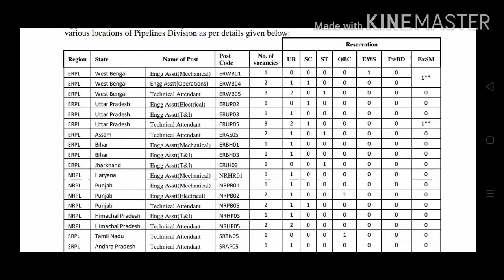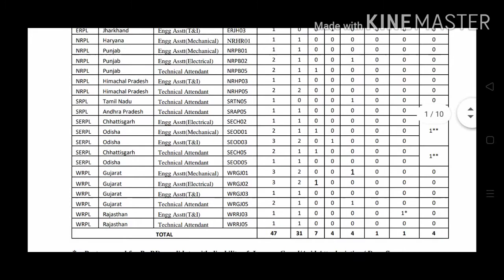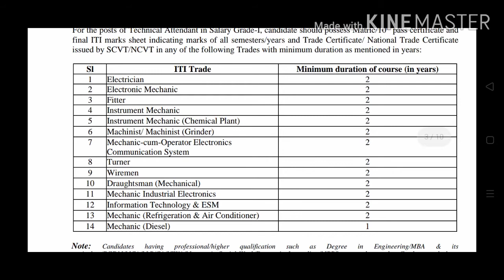🔥🔥IOCL RECRUITMENT 2021 || for engineering assistant || Diploma and iti FRESSER candidate 🔥🔥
be happy and make other happy 😊😊😊